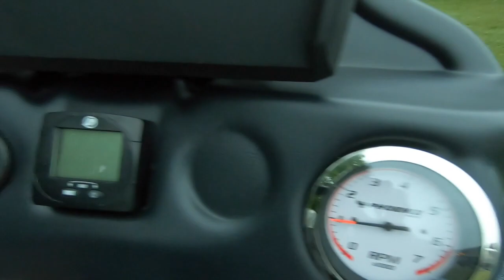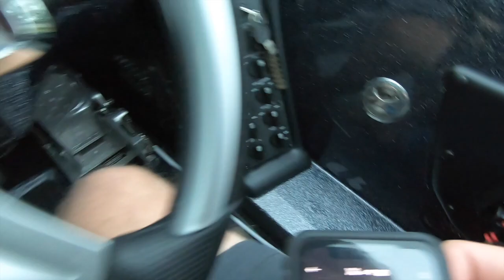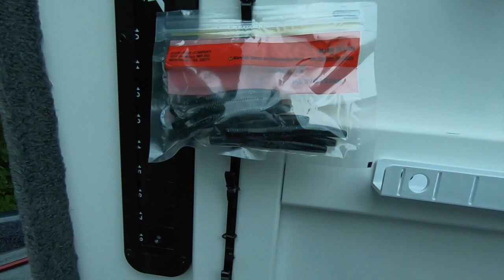2019 PHOENIX 721 PRO XP